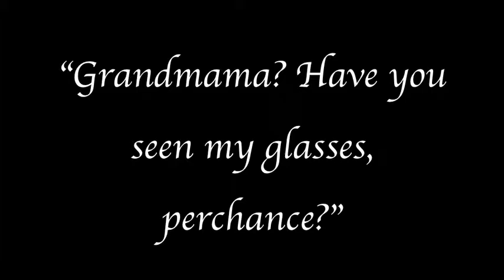Silent Film - Where are your glasses?